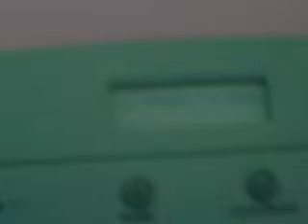RCMPMALCHUKFAX1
Fax to Corporal Melanie Malchuk RCMP Stony Plain Division